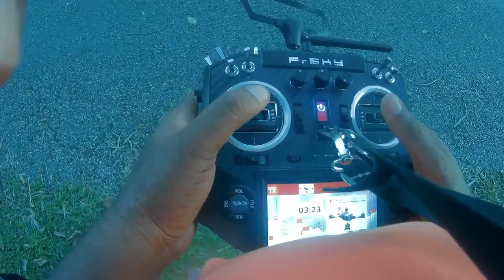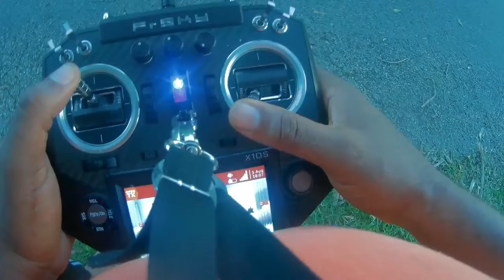Sunday Lunch FPV Desert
I got filmed doing so acro moves .. So sit back for some stick sction lol...